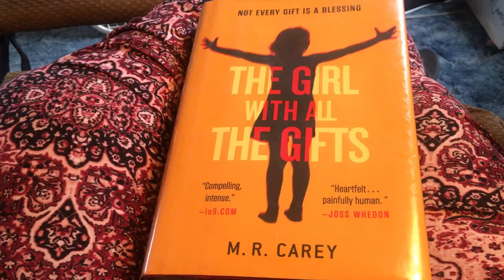Waterlogged, Puppies, Freeze Warning, and a Book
A glimpse at our new Aussie pups, how much rain we've gotten, how we're attempting to protect our fruit blossoms from a freeze warning, and the book Michele read this week, The Girl with All the Gifts by M.R.Carey.